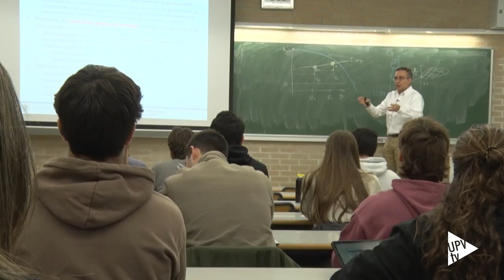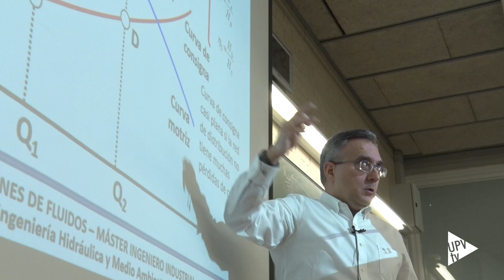Modelo DOCENTIA_UPV - Noticia @UPVTV; 24-10-2024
Facilitar el reconocimiento de todas las actividades docentes del profesorado, simplificar los procesos de acreditación y reducir los trámites burocráticos en la gestión de los grados y másteres. Éstas son algunas de las ventajas que aporta el modelo DOCENTIA_UPV.

El profesorado que voluntariamente decida participar en la evaluación de su actividad docente del curso 23-24, deberá completar su autoevaluación antes del próximo 8 de noviembre.